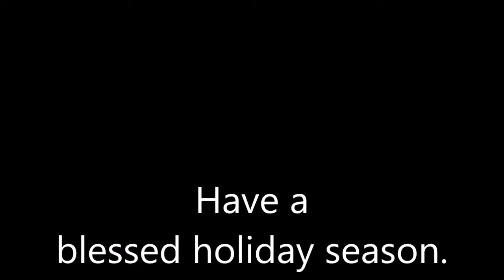Jingle Ducks: A Merry Winter Solstice Video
A merry little solstice / holiday greeting from River Lady and her ducks, to one and all. Stay safe and have a blessed holiday season. Happy New Year too! And remember to watch for the Christmas star when Jupiter and Saturn form the great conjunction. Enjoy!